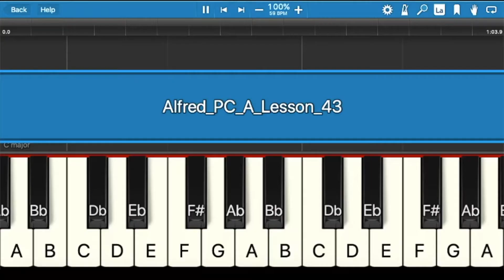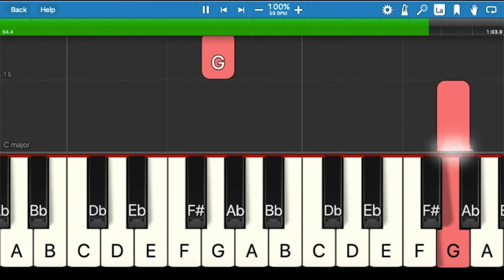Alfred Prep Course Lesson Level A P43, Learn Piano, Sheet Music, Piano Lessons, Virtual Piano Lesson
Available services:
Notation Transcribe Services: If you heard a song or you have a song in your head. You want to score the melody in your head.  I can help you to transcribe the music melody from your head into music mp3, sheet music, or into this learning video.